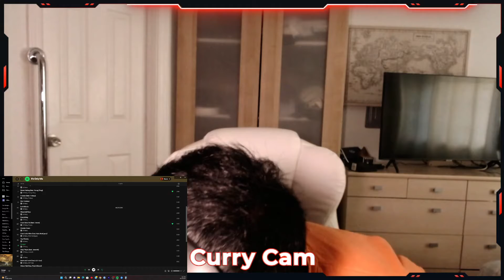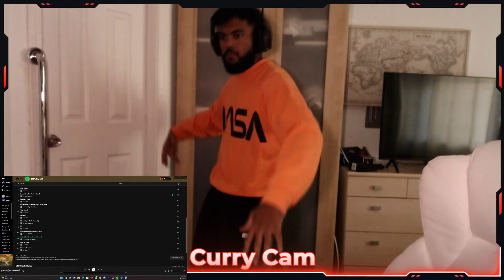Lil Baby It's Only Me Album Reaction - IS IT EVEN GOOD?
Welcome to the Curry Brownie Show, home to the GREATEST (yet to be discovered) Twitch Streamer on the PLANET: Curry Brownie.
Plenty of Content coming your way EVERYDAY. Also I go live on Twitch.tv/curry_brownie in case you'd like to come watch me play your favorite video games and chat it up with me, every Monday, Wednesday, and Friday @9:30pm. LOVE Y'ALL